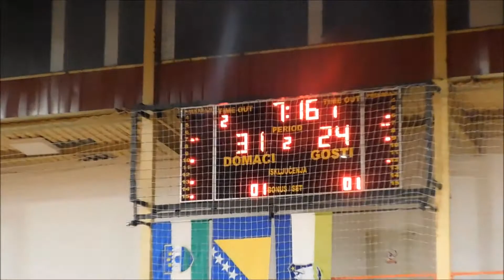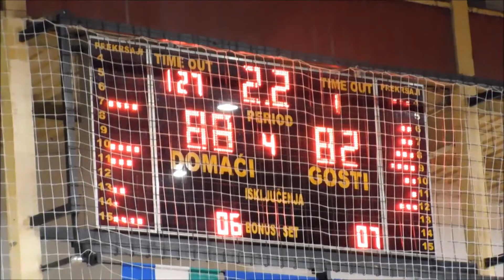A2 LIGA FBiH : KK CAZIN - KK BRČKO DISTRIKT 91: 82 (48:37)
A2 Liga FBiH, 3. kolo, Bihać 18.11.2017.godine